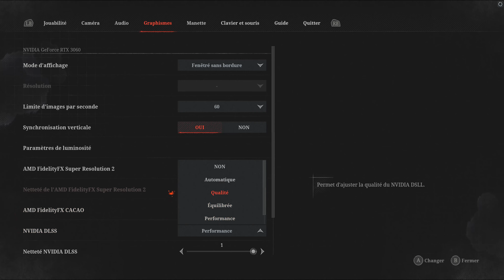Lies of P [DEMO| - (Découverte) - Pc 4K 60fps - Ultra Settings. Vraiment cool !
Config :
AMD Ryzen 9 5900X 4.8 GHz
Ram DDR4 64Go 3600Mhz  cl18
G.Force RTX 3060 12Giga
SSD M2 Samsung 250Giga

Dam Nédjèm